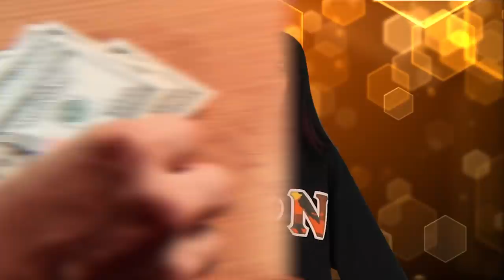Top 10 Messed Up Things That Women In The Medieval Age Went Through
Witchcraft, the devil, and the walk of shame.
It wasn't easy being a woman during medieval times
So join us for today's list as we down the Top 10 Messed Up Things That Women In Top 10 Messed Up Things That Women In The Medieval Age Went Through.

Timecode:
00:00 Intro
00:15 Together at last
01:17 Point, Blank, Period
02:30 Dipped in river
03:29 Satan’s Incarnate
04:38 Nosey Neighbour
05:43 Married Young
06:58 Walk of shame
07:58 Ladies Of The Night
08:56 Grand Theft Witchcraft
10:15 Crimes Of The Heart